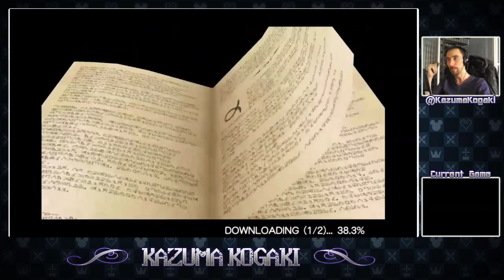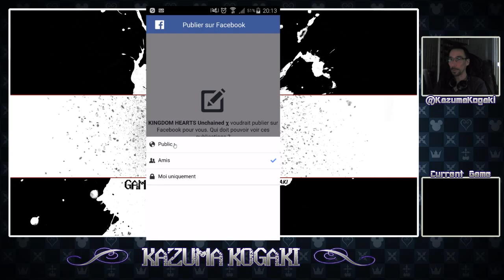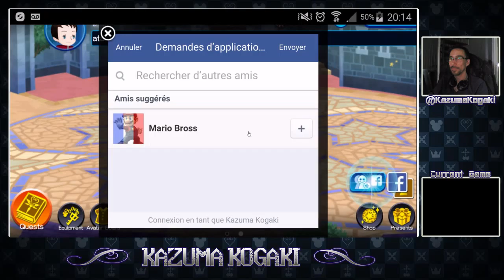Decouverte : Kingdom Hearts Unchained X [Android]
Ouvrez votre coeur à la lumière et venez combattre les ténèbres !!

Kingdom Hearts Unchained X sur Android, disponible en Amérique du Nord également sur IOS. Venez découvrir cette nouvelle entrée dans la saga, et qui mérite sa place car l'histoire qui y est relatée fait vraiment partie intégrante de l'univers !!

Nous incarnons un nouveau porteur de keyblade dans un monde en proie aux Sans Coeurs et aux ténèbres, toujours dans les univers bien connus de Disney, revisités pour le coup sous la patte du réalisateur de The World Ends With You.

Regardez au fond de votre cœur pour trouver la lumière et plongez avec moi dans ce titre vraiment prenant.